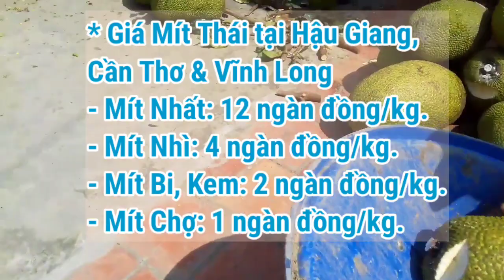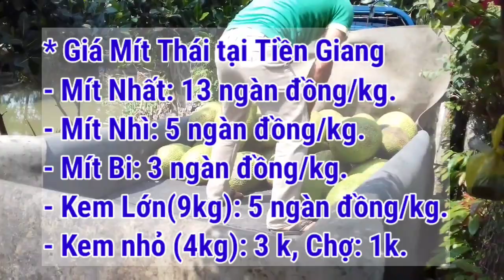Giá Mít Thái ngày 1/12/2021 | Giá Mít Thái hôm nay | AHuy Vlogs